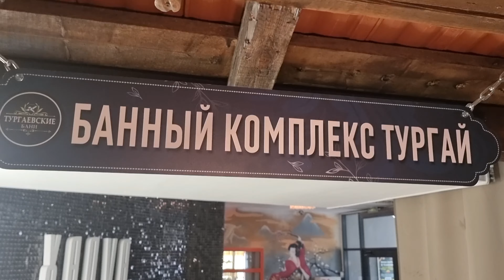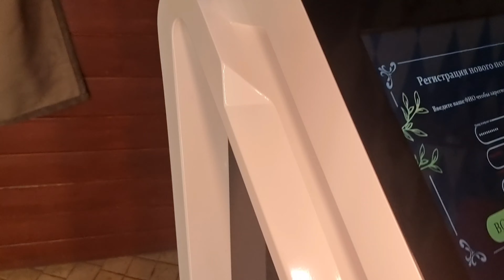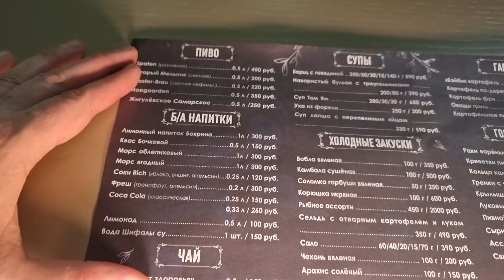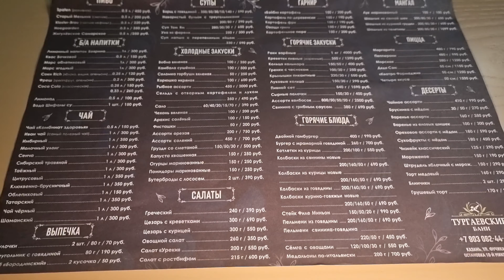Казань. Народные бани, но по высшему разряду: Тургаевские. Рум-тур. Печи Тройка.